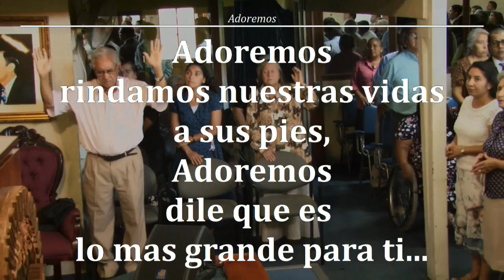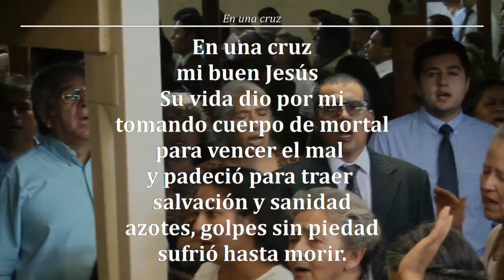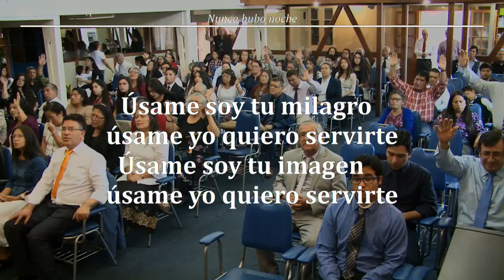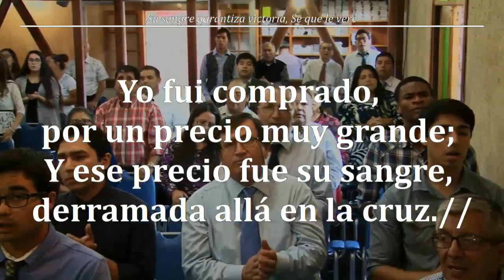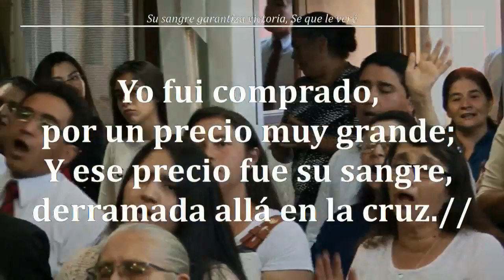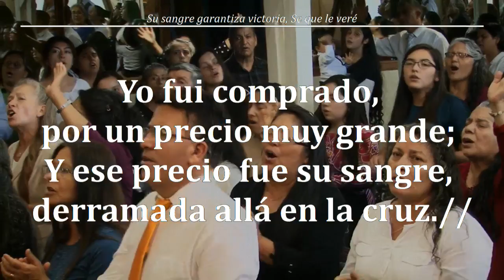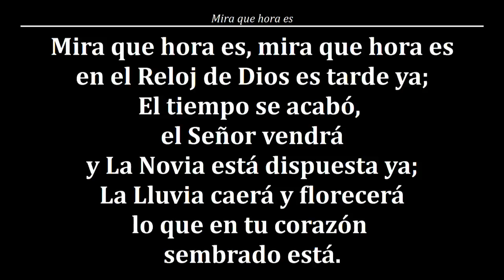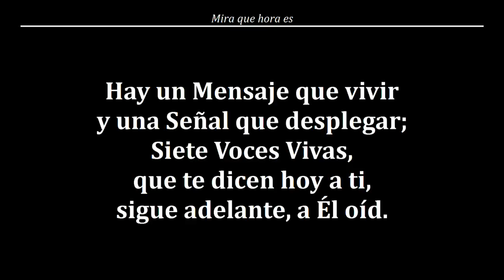Reunion Viernes 30/03/2018 "Servicio de Santa Cena" (Comunión) Pt1